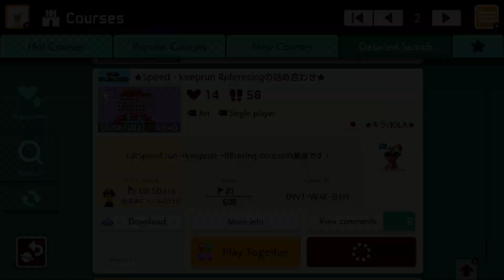★Speed • keeprun Referesingの詰め合わせ★ by ★キラ/KILA★ 🍄 Super Mario Maker 2 ✹Switch✹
Super Mario Maker 2 ✹Switch✹【2021】Playlist LiftSpeed run→keeprun→Rifresing course...